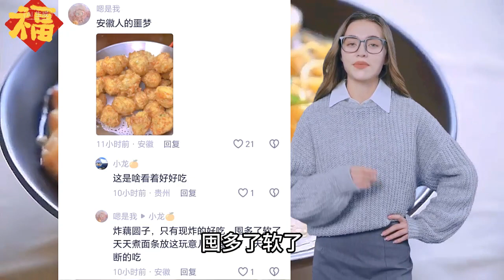“七天大剩”！回家过年最大的噩梦又来了！你家也有吗？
One of the characteristics of Chinese Spring Festival: "Seven days of leftover food"! The biggest nightmare of going home for the Chinese New Year has come again! Do you also have it at home?